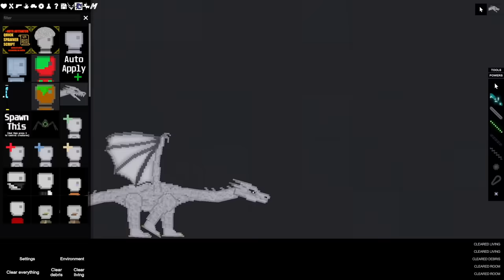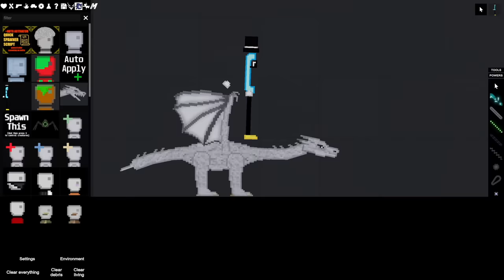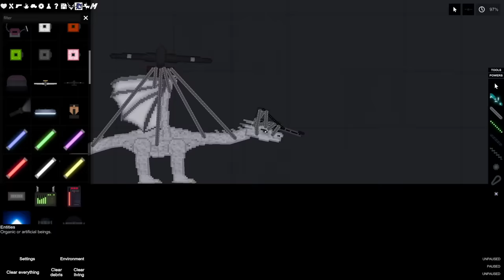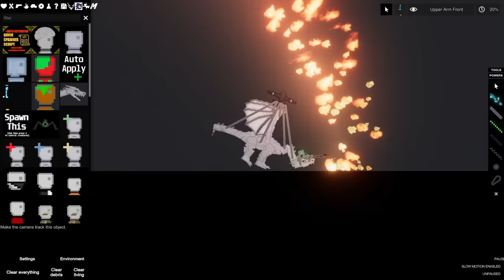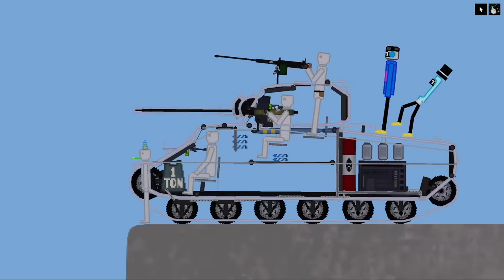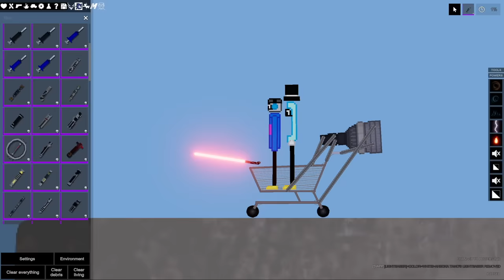We Battle the Colossal Titan with a Rocket Powered Lightsaber Shopping Cart in People Playground!